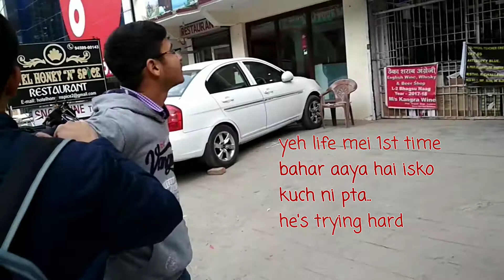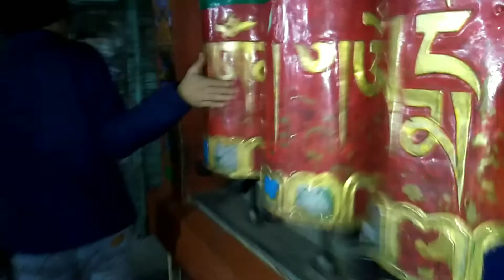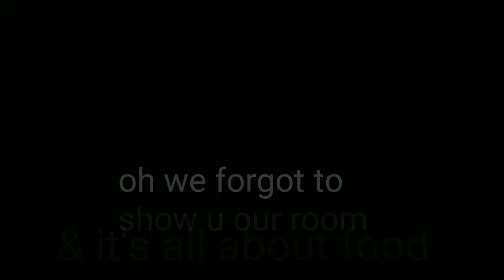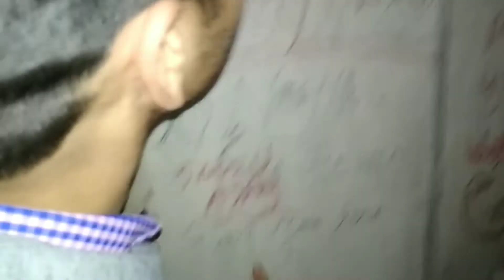Mcleodganj Vlog | Part 1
this is adventurous trip video to mcleodganj. this part comprises of our reach to the destination , market , waterfall and fun . hope you like it .

sounds used are
"nocopyrightsound"
"The pahari song by lalit singh"
"kyunki saas bhi kbhi bahu thi theme song "
"most dramatic background sound"